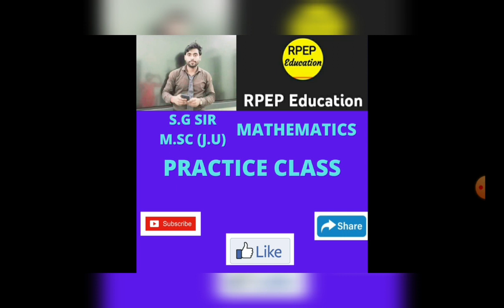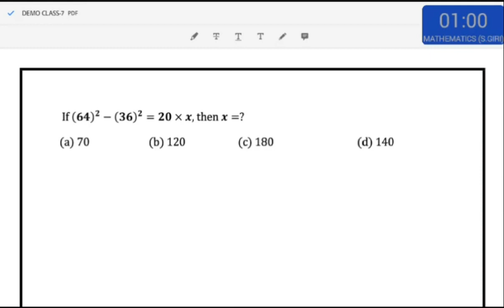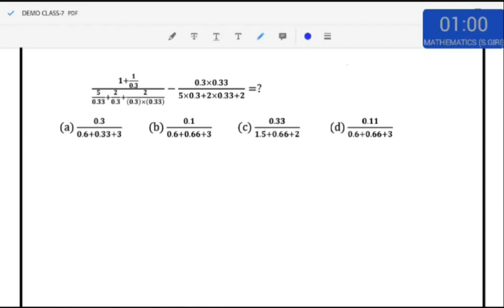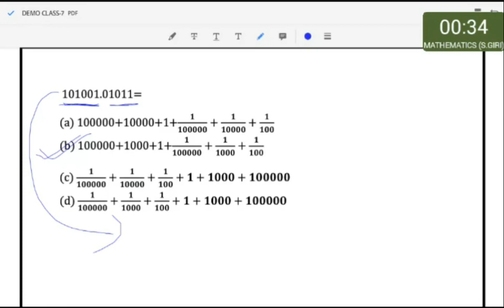SLST PT 100% MATH Common || Math Practice Set- 14 @RPEPEducation WB TET, KP, WBP, WBCS, PSC, SSC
SLST PT - MATH ক্লাস || 100% Common Maths || Math Practice Set - 14 || ‎@RPEP Education  WB TET, KP, WBP, WBCS, PSC, SSC, RAIL, PRIMARY TET & All Competitive Exam